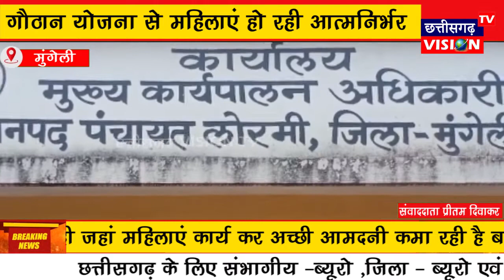Mungeli : गौठान योजना से महिलाएं हो रही आत्मनिर्भर | CG VISION TV